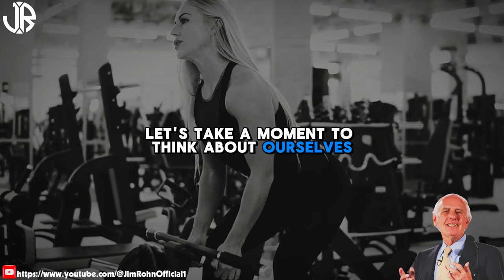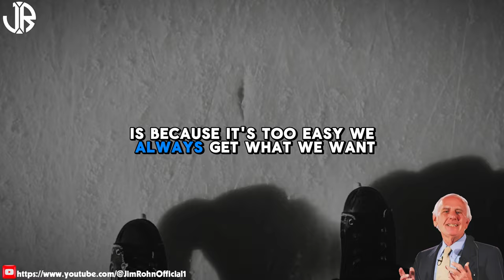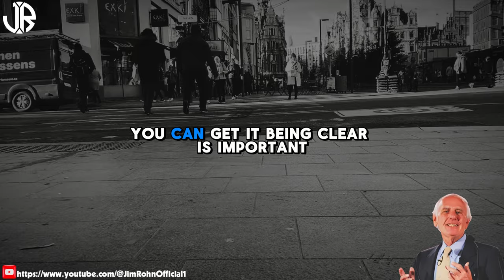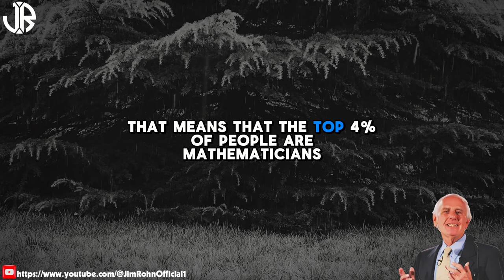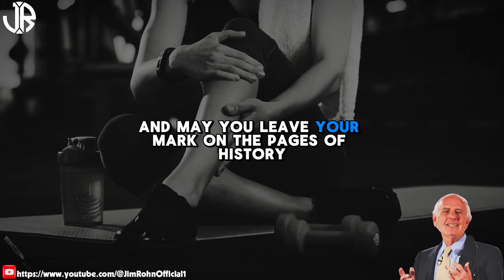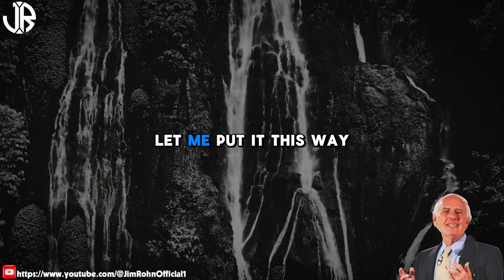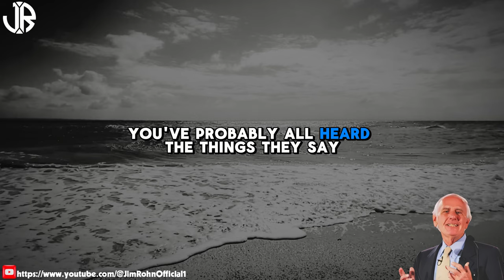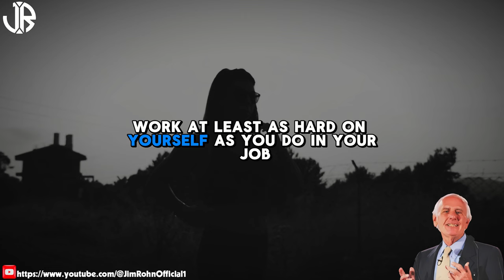Jim Rohn - I Understood This and I Got Rich - Best Motivational Speech Video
▶Title : Jim Rohn - I Understood This and I Got Rich - Best Motivational Speech Video